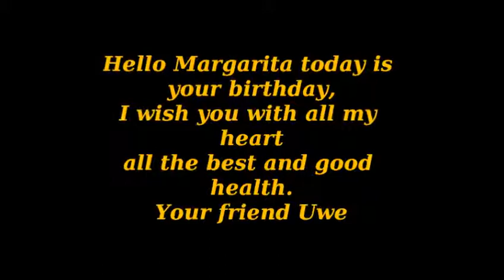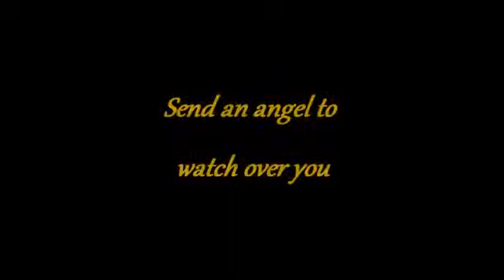Margarita, Happy Birthday! (Dj of Germany Radio Uwe Klitz)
1 mln.danke schon fur  Uwe Klitz!